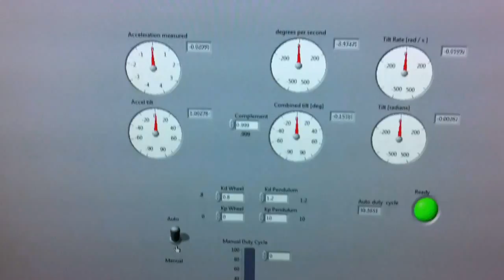Reaction-Wheel Inverted Pendulum, balancing with PID control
This is our machine, not long after we first got it to balance. It used 3rd order control based on a rate gyroscope, an incremental encoder which we built using a couple of red LEDs and two phototransistors, and a complementary filter using input from an accelerometer and the rate gyroscope.

We used LEGO gears and shafts. What a mistake! The main shaft was were very flexible, and twisted noticeably.

LabVIEW collects data from the sensors and outputs to the motor driver via a DAQ card. This output is reversible, and uses pulse-width modulation to control the motor.

This was built as an undergraduate team project in System Dynamics.